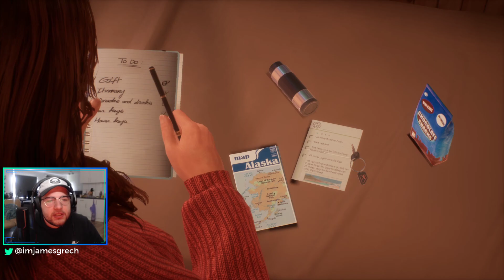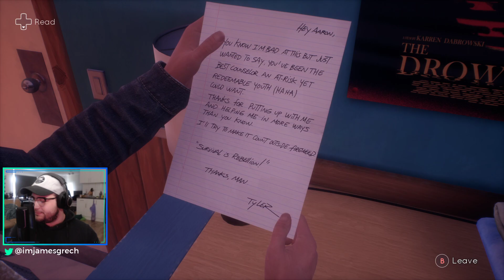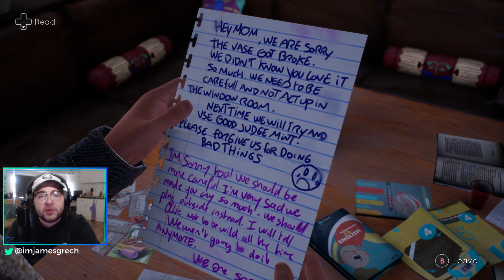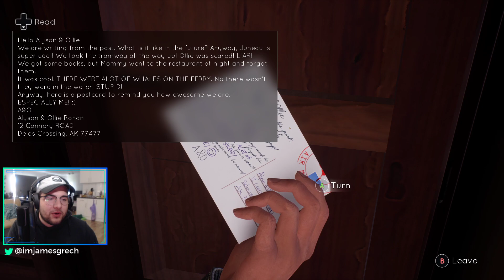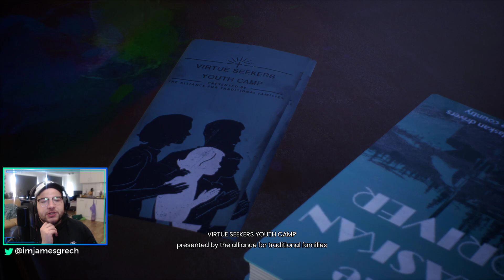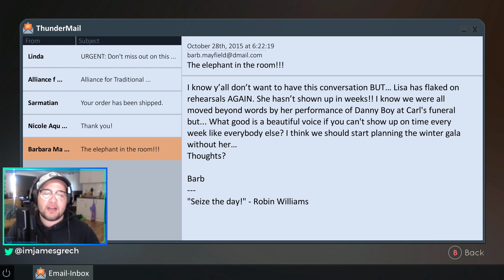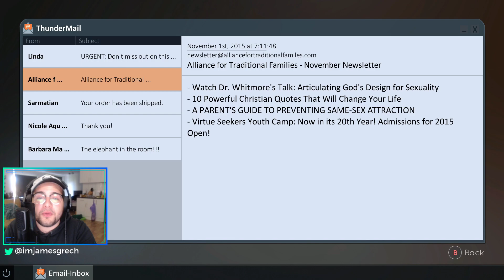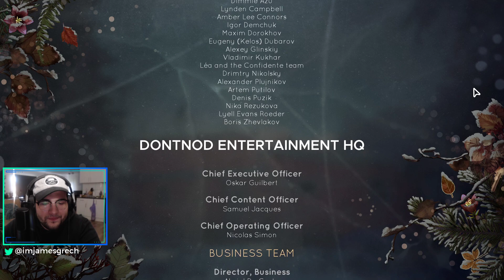Let's Play 'Tell Me Why' - Chapter 1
A blind playthrough of the new game Tell Me Why!!